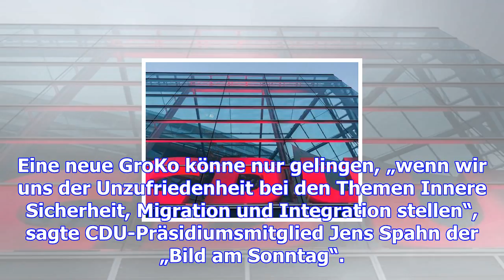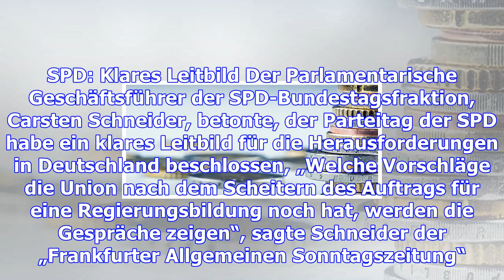Cdu steckt vor treffen mit spd kurs ab: söder gegen schulz-vorstoß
(dpa) - Nach der SPD steckt die CDU ihre Linie für das erste Treffen über eine mögliche neue große K...